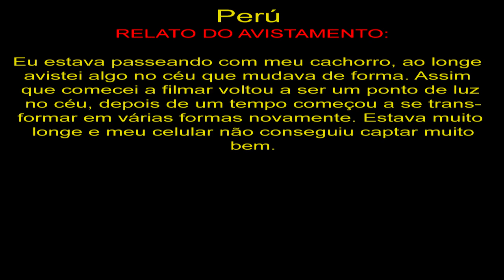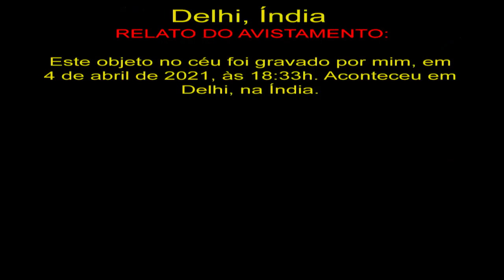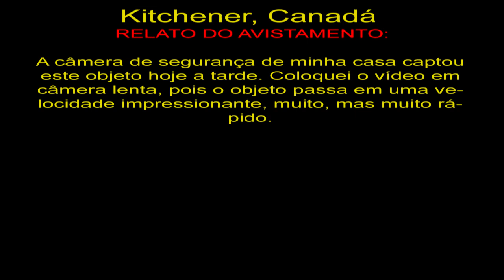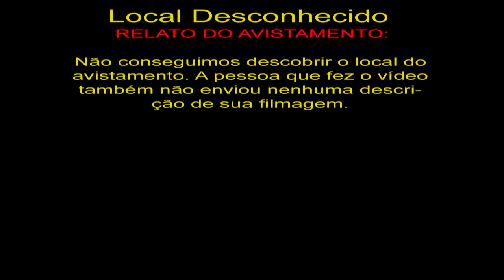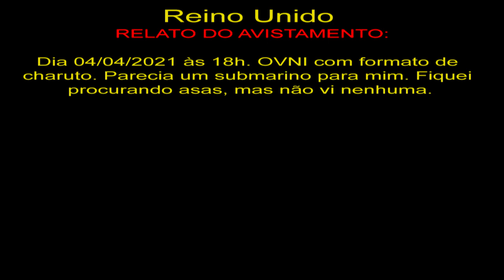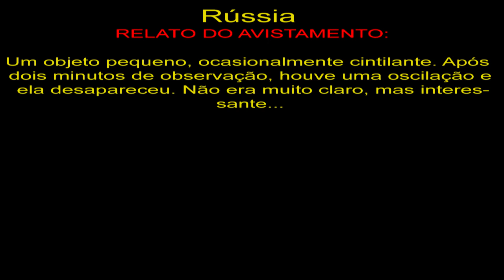Avistamentos de OVNIS ao redor pelo Mundo UFOs Sighting AroundThe World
OVNIS Reais
Real UFO
НЛО